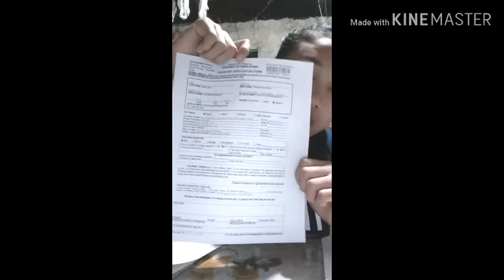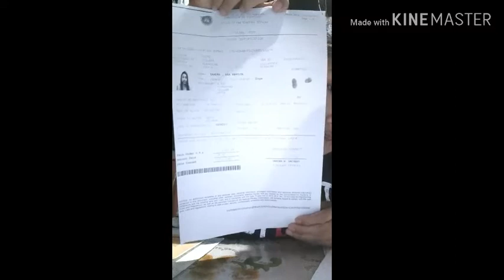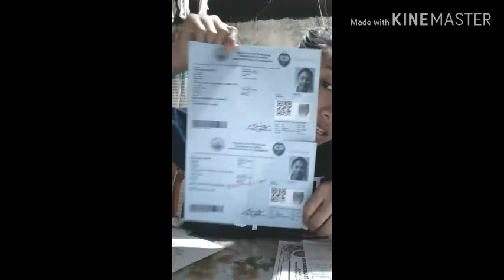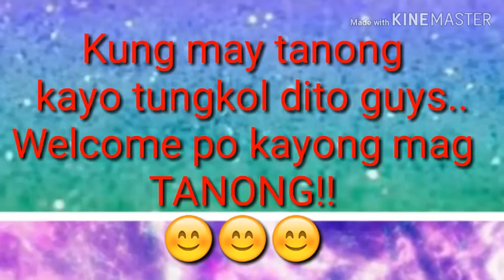HOW TO GET PASSPORT FOR NEW APPLICANTS 2019!!DFA IN TACLOBAN😊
PASSPORT REQUIREMENTS FOR NEW APPLICANTS!!
Na submit ko sa DFA!

NOTE:
Bring original documents/ IDs and 1 photocopy of each.

-DULY ACCOMPLISHED PASSPORT APPOINTMENT or PASSPORT APPLICATION FORM NO.1(DULY FILLED UP)A4 SIZE( make sure that the pc has ADOBE and PDF )w/ bar code.

-PERSONAL APPEARANCE OF APPLICANT

-PAYMENT OF PASSPORT FEE
*EXPRESS: P 1,200 -10 WORKING DAYS
*REGULAR: P 950 +50 FEE - 20 WORKING DAYS

-PSA -issued BIRTH CERTIFICATE and LIVE BIRTH (color green)

-PSA-issued MARRIAGE CERTIFICATE (MC)(for married female applicants
+Local Civil registry Marriage Certificate auntenticated by PSA

-VALID IDs
*VOTERS CERTIFICATION or VOTERS REGISTRATION RECORD (kinuha sa akin)
*SSS/UMID ID
*SCHOOL ID (for students)
*PRC ID
* LTO DRIVERS LICENSE
*COMPANY ID
*SENIOR CITIZEN'S ID(kung senior ka)
*VOTER'S ID
*OWWA ID
*GSIS UMID ID
*PWD ID
*PNP FIREARMS LICENSE
*iDOLE CARD

-SUPPORTING DOCUMENTS(atleast 3 of this.)
*BRGY.CLEARANCE
*POLICE CLEARANCE
*NBI CLEARANCE
*TOR
*DIPLOMA
*BAPTISMAL CERTIFICATE

I'm REA ZAMORA FROM PHILIPPINES AND MY BOYFRIEND IS FROM GERMANY.
A  long distance relationships is a really hard and sacrificing but IT'S WORTH IT TO WAIT!!!,most especially is that, the person that you really want forever in your life.
IS "JUST THE WAY YOU ARE"
NO MATTER WHAT HAPPENED!!
        AND
MONEY CAN'T BUY A HAPPINESS FOR YOURSELF!!😊

GERMANY💗FILIPINA
"STEPHAN FRÖHLICH @ REA ZAMORA"
ICH LEIBE DICH SO SEHR MEINE LEIBI😍😘
MAHAL KITA
LOVE OF MY LIFE!!😍😍
   FOREVER!!!

I MAKE SOME VIDEOS OF US TO SHARE WITH YOU GUYS OUR LOVE STORY AND OUR UNCONDITIONALLY LOVE😘

DON'T FORGET TO WATCH GUYS!!!

💑👰👪STEPHREAN FRÖHLICHZAM😇😍😘